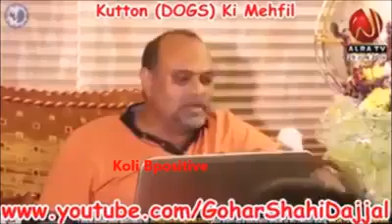kafir to sirf qadani hein yeh to paky muslman hein dekho k kon aj kal sahi islam ki taleem de raha h